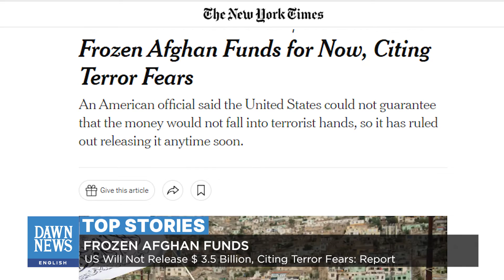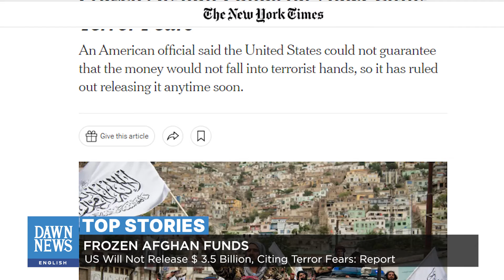Quetta Cut Off Due To Floods, Railway & Highway Damaged | Top Stories | Dawn News English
Quetta Cut Of Due To Floods, Railway & Highway Damaged  | Top Stories | Dawn News English